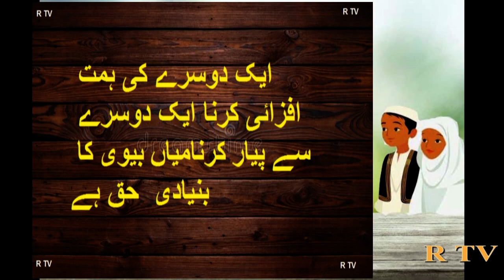Miyan Biwi Ka Rishta Kaisa Hota He | RubbanyTv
Miyan Biwi Ka Rishta Kiasa Hota He